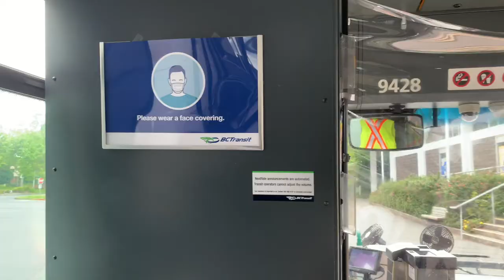Com220 BC Transit